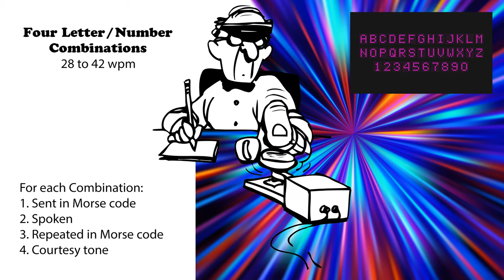Four Letter-Number Combinations - Speed-Racing - 28wpm